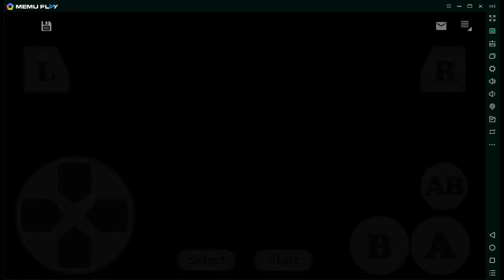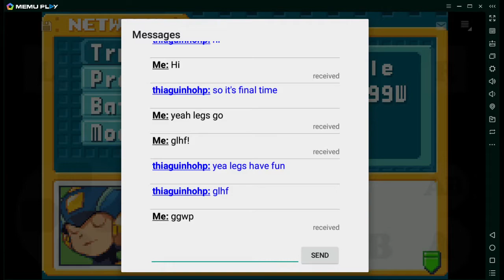BN5 Modcard Tourney Grand Finals Vs Thiago